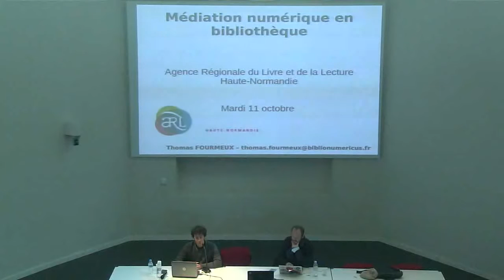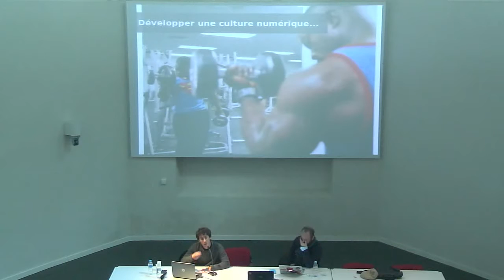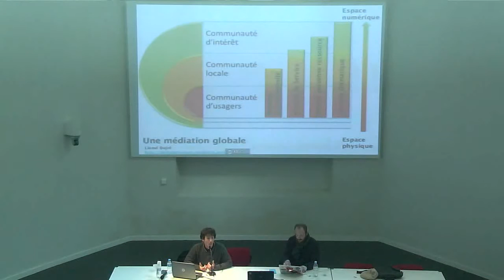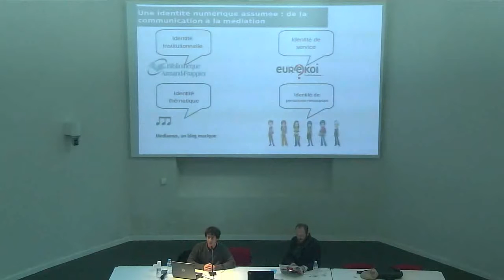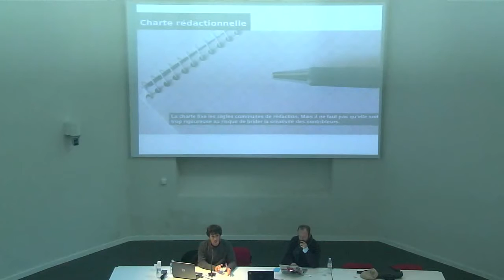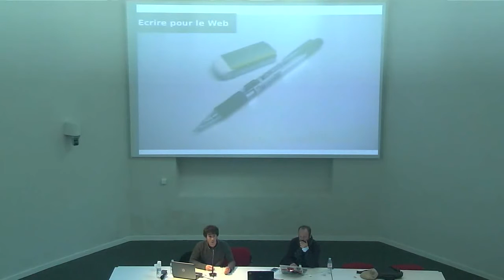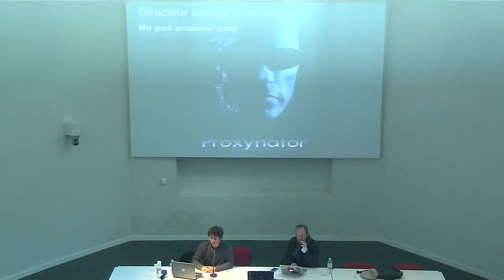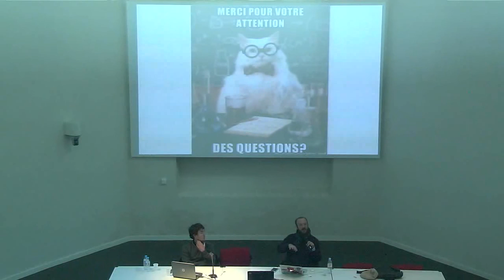Cogitation #33 / Du bibliothécaire au médiateur numérique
Présentation de Thomas FOURMEUX lors de la journée Cogitation #33 / Médiation numérique en bibliothèque, organisée par l'Agence régionale du livre et de la lecture de Haute-Normandie le 11 octobre 2016 au Pôle régional des savoirs à Rouen.

Le métier de bibliothécaire s’est beaucoup transformé ces dernières années avec le développement du numérique et l’évolution des pratiques culturelles des usagers. Les missions des bibliothécaires sont diversifiées et ne reposent plus exclusivement sur la gestion matérielle des collections mais aussi sur la notion de services pour les usagers où la médiation tient une place importante. Quelles nouvelles compétences doivent être acquises par le bibliothécaire ? Comment les formations prennent-elles en compte cette nouvelle dimension ? Quelle conduite du changement doit être menée au sein des équipes pour faire de la médiation l’enjeu principal ?

Voir le programme complet de la journée et accéder à la présentation de Silvère Mercier, "Contours de la médiation numérique en bibliothèque"